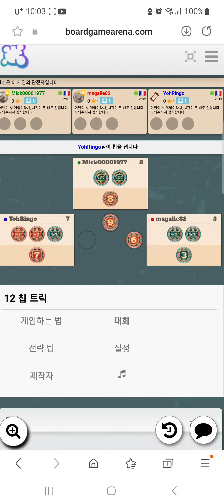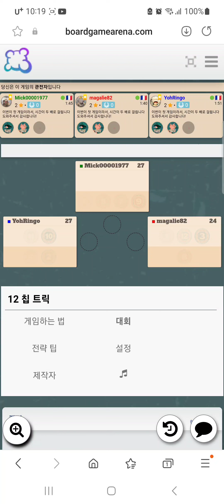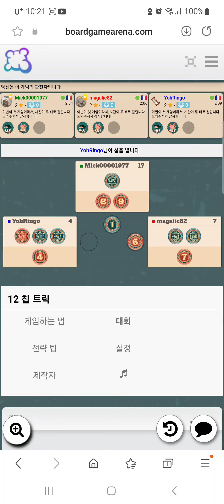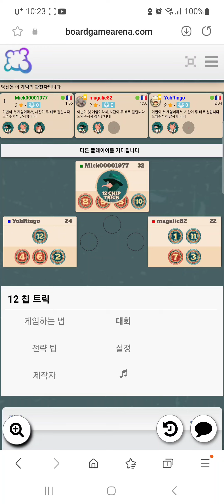12 Chip Trick(20231009) Play/ 12 칩 트릭 플레이(20231009)/ Trick Taking game/ 트릭테이킹/ 아레나/ 3인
아레나 칩 트릭  3인 플레이입니다.

각각 2개의 빨간 칩과 검은 색 칩이 주어지며 그 칩을 하나씩 놓으며 숫자를 비교합니다.
가장 큰 수를 낸 플레이어가 먼저 하나의 칩을 가져가 승점으르 놓습니다. 21에 가까울수록 승리 가능성이 높지만 맘대로 되지 않습니다.

한 플레이어가 4개의 칩을 모으면 라운드가  킅납니다.

12 Chip Trick(20231009) Play/ 12 칩 트릭 플레이(20231009)/ Trick Taking game/ 트릭테이킹/ 아레나/ 3인